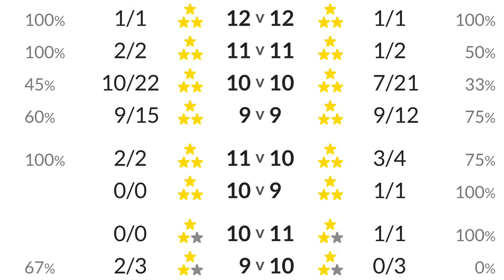CWL S5 | 100% Perfect War | Apollyon vs Fortus LTU | Bangladesh War Alliance | Placement War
Apollyon gets the ball rolling in their 2nd Placement war with a 100% destruction.